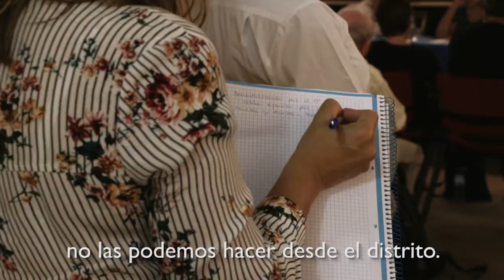Resumen de 1Mes1Distrito en Moncloa-Aravaca